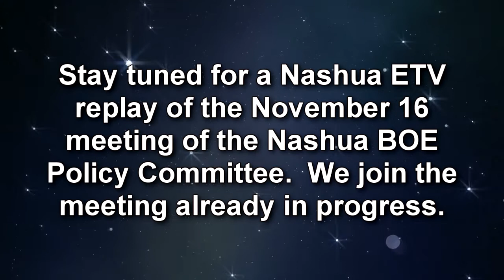Nashua Board of Education - Policy Committee 11/16/21